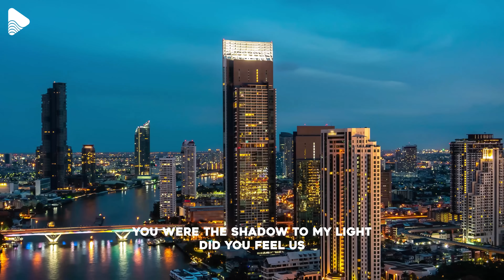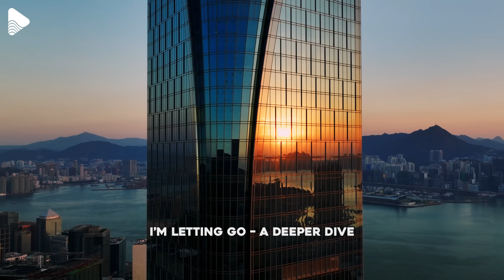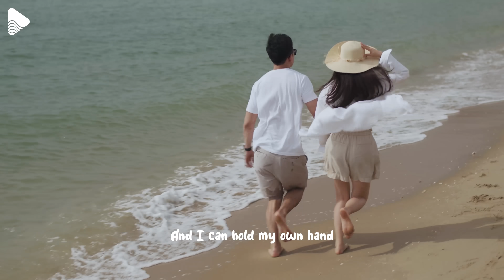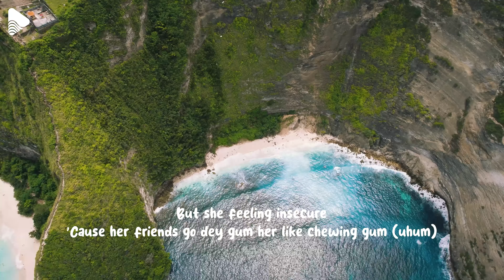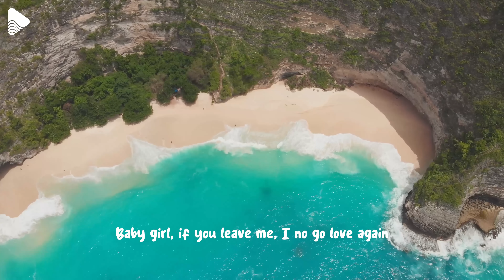Summer Music Mix 2023 🌊 Best Of Vocals Deep House 🌊 Alan Walker, Coldplay, Selena Gomez cover #03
00:00 Veronica Bravo, Le Bober - Faded
02:44 Harddope, LexMorris, Veronica Bravo - Flowers
04:59 Dj Goja, Magic Phase - Calm Down
08:01 Dj Alex Man, Dj Diac, HALUNA - I’m Blue
11:13 Twin & Elise Lieberth - In The End
14:02 Cale, HALUNA - A Sky Full Of Stars
17:06 RushLow, New Beat Order & MINDREM - Criminal
20:09 LexMorris, HALUNA - Summertime Sadness
22:51 Cale, Britt - Watermelon Sugar
24:48 PHURS, SOLDIER GIRL - Better Now
27:16 Michelle Ray - Attention
30:08 Nomeli - The Rhytm of the Night
32:50 Sara Phillips - Cool Kids
35:16 Vibe, Deep Mage - Flowers
38:38 HALUNA - Payphone
41:20 Janet Tung - Cold Water
43:56 OVERHEAT - Thousand Miles
47:26 Bober, Rachel Morgan Perry - Paris
49:46 Ben Plum, PACANI - Mistletoe
52:32 PACANI, HALUNA - Outside
55:03 Martis, Jessica Chertock - San Francisco
58:04 Martis, Veronica Bravo - One Last Time
1:01:01 Le Bober - Some Say
1:03:49 Bravo, PHURS - Middle